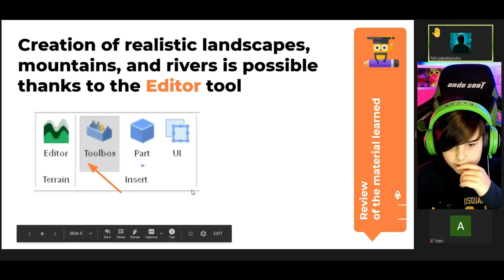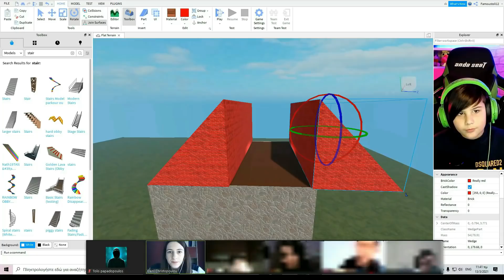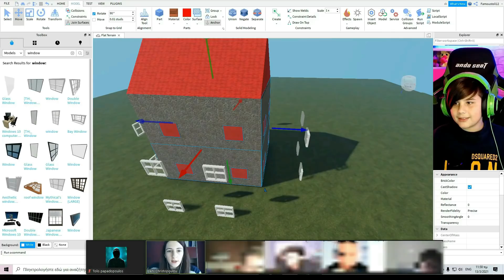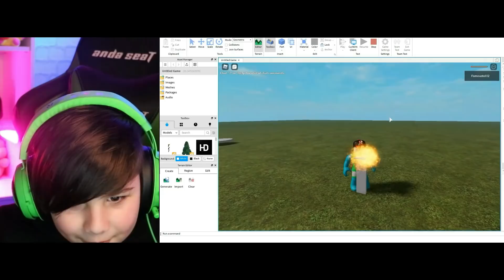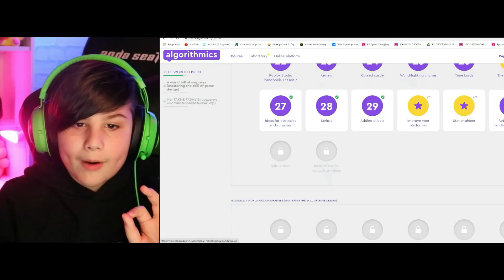Το επάγγελμα των ονείρων μου! *ΣΟΚ* Αποφάσισα να γινω Game designer..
HELLO FAMOUSAKIA!

Με λένε Τολη η Famous Toli!
Καλώς ορίσατε στο κανάλι μου !
Στο σημερινό βίντεο θα δείτε :Το επάγγελμα των ονείρων μου! *ΣΟΚ* Αποφάσισα να γινω Game designer-Famous Toli @KristinaEkouft